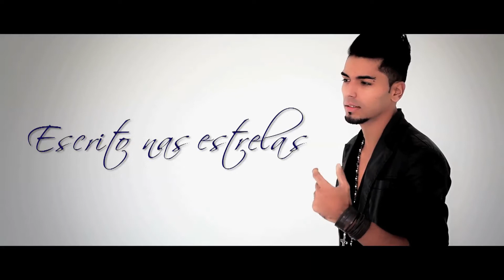Juann Cateli - Escrito nas Estrelas